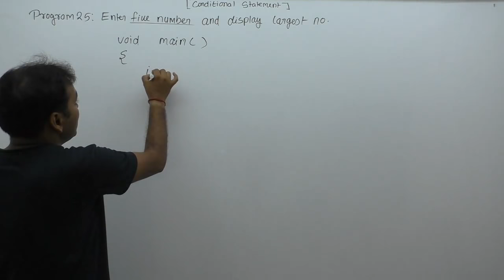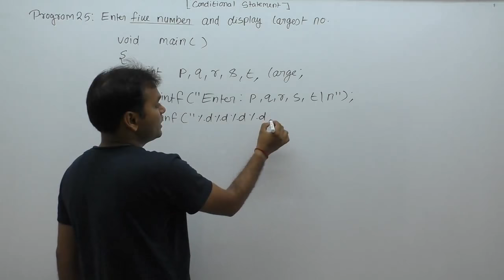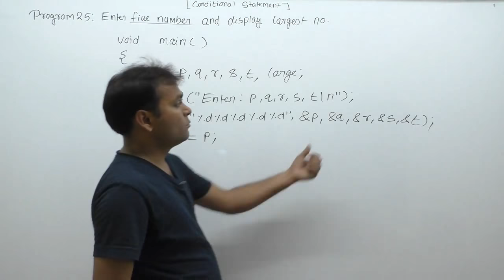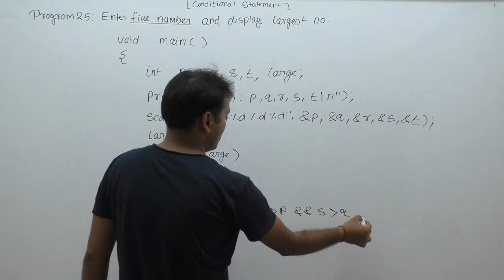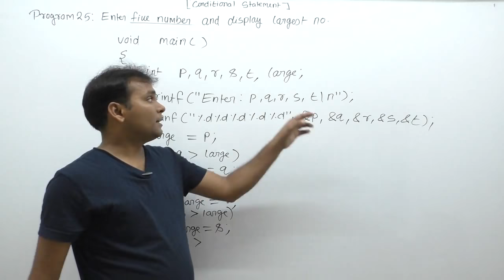write a c program to find largest number among five numbers using else if | Part380 | C Language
Description: c program to find largest number among five numbers using else if